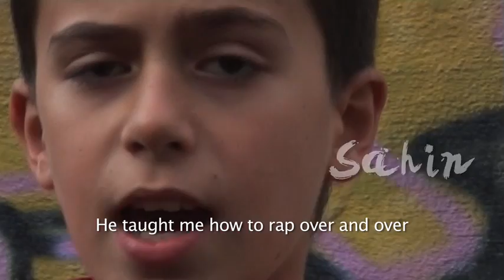Meet Osama and Sahin - Sweden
Meet Osama and Sahin from I AM ELEVEN, a documentary about 11 year-olds around the world, by Genevieve Bailey. Visit iameleven.com